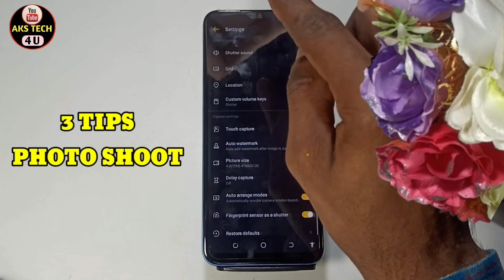Tecno Spark 8 Pro 3 अनोखे तरीके फोटो खींचने के | Camera Hidden Features Tecno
Hello Friends
Tecno Spark 8 Pro 3 tips se photo kaise shoot karen | Camera Hidden Features

Akstech4u,Tecno Spark 8 Pro camera test,Tecno Spark 8 Pro 3 tips se photo shoot,
Tecno Spark 8 Pro camera settings,Tecno Spark 8 Pro camera features,Tecno Spark 8 Pro camera quality,Tecno Spark 8 Pro camera slow motion,
Tecno Spark 8 Pro camera,Tecno Spark 8 Pro camera tips and tricks,Tecno Spark 8 Pro camera hidden features,Tecno Spark 8 Pro tips and tricks,
Tecno Spark 8 Pro features,Tecno Spark 8 Pro camera tricks,how to use Tecno Spark 8 Pro camera,Tecno Spark 8 Pro , 3 tips photo shoot karne ke Tecno Spark 8 Pro mai ,